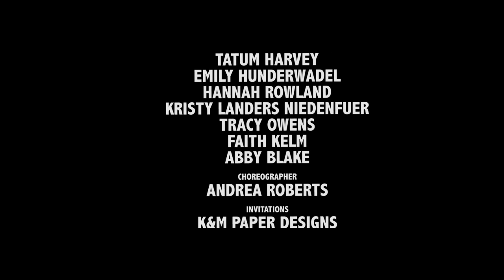Karen Hendrix Couture - A Formal Runway Presentation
An Evening Like None Other with Karen Hendrix Couture at the Frist Center for the Visual Arts in Nashville, TN benefiting the Wounded Warrior Project. Karen Hendrix is honored to be partnering with her friends Alain Patterson and Duran Bunch in support of a mission that is near and dear to the hearts of all Americans. Honoring and empowering wounded warriors.